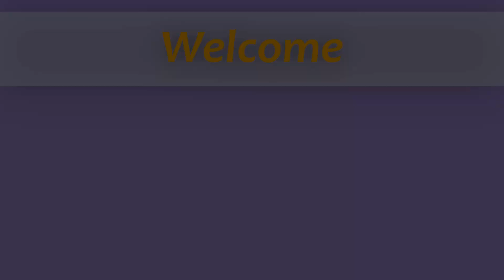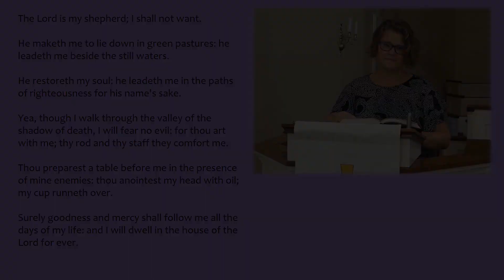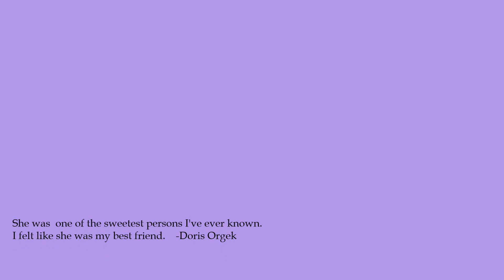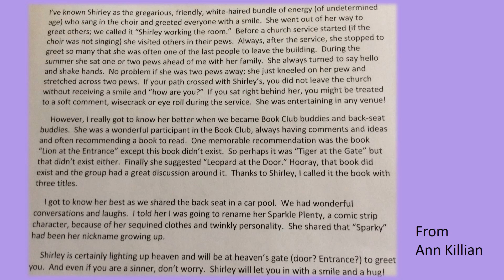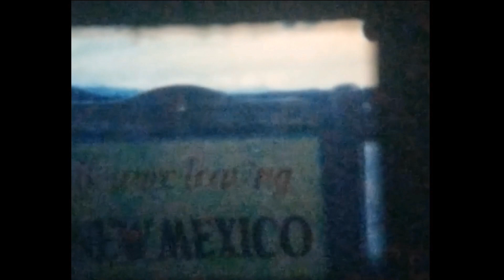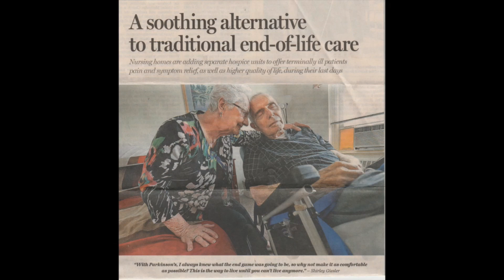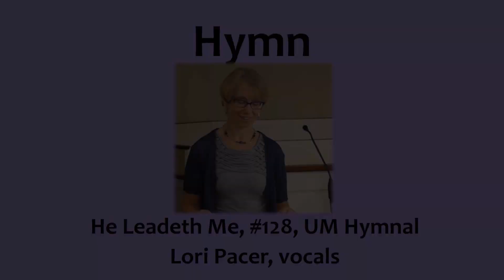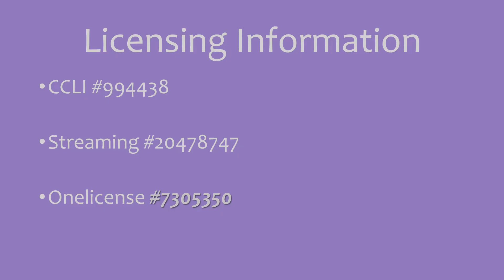Celebration of Life, Shirley Giesler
Memorial Service to celebrate the life of Shirley Giesler.  Thank you for joining us as we remember this special person and the faithful life she lived.